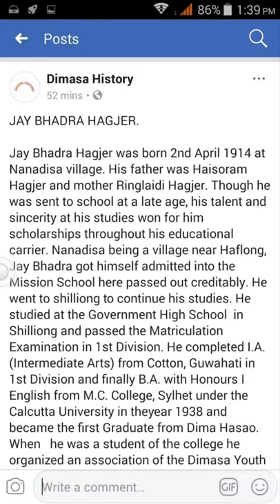Life history of Dr.Jay bhadra hagjer ,a famous person of dimasa community